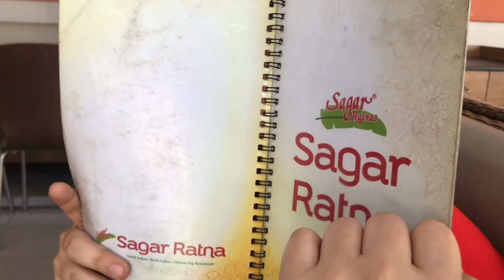Holi VLOG | Beautiful Property in NCR | Beautiful Summer Dresses/Outfits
Hope you'll are doing well and keeping safe?
Here is another fun VLOG video onHow we celebrated  HOLI. I have also shared my looks on what wore for the tiny retreat.